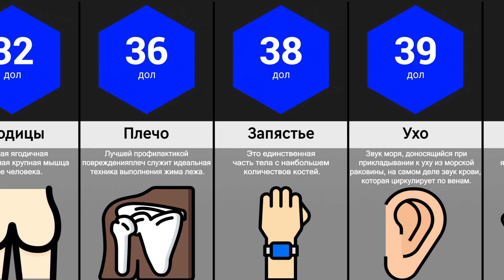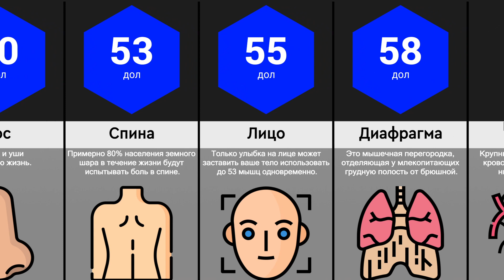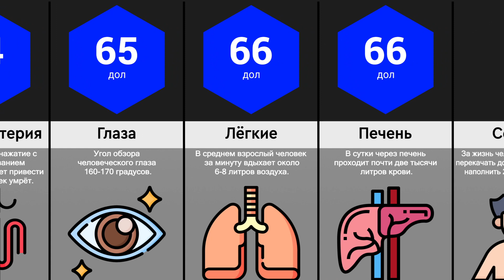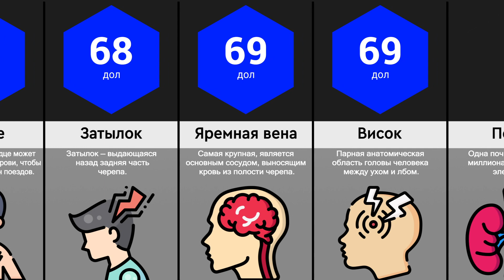Сравнение Боли: Ножевые Ранения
Ножевое ранение — это травма, которая возникает, когда какой-либо объект прокалывает кожу и проникает в ткани тела, создавая открытую рану. Но вы когда-нибудь задумывались, какие у человека самые больные места для ножевого ранения? В этом видео вы узнаете ответ.